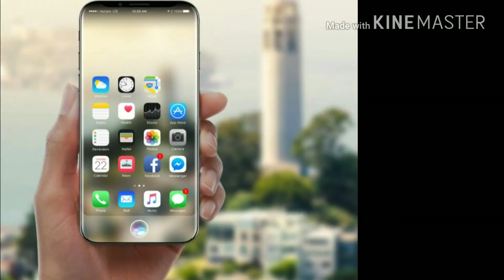iphone 8 in india AWESOME SCREEN must watch